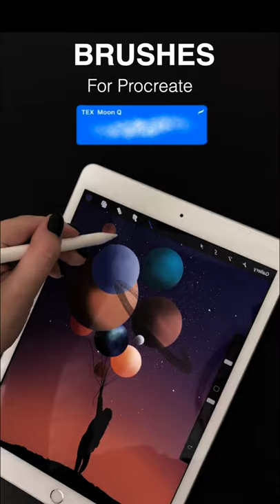Tools for Procreate - Ad